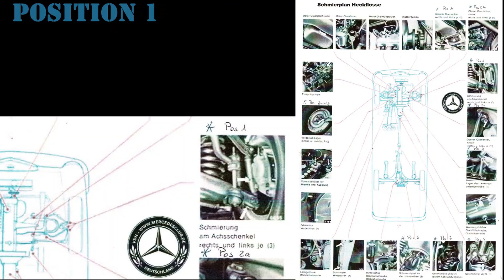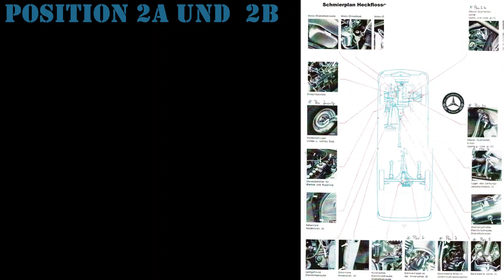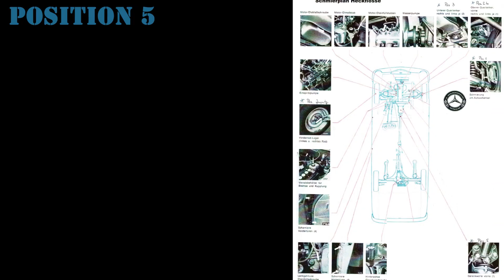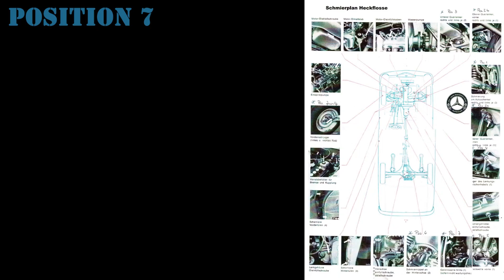Abschmieren Fahrwerk [Technik MB W110 200] - #3 Oldtimer-Klassiker-Inspektion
In unserer Oldtimerwerkstatt führen wir Servicearbeiten, Oldtimer Inspektionen und Restaurierungen durch für den Ponton, den 190SL, die Heckflosse, den W108, die Pagode und den R107 oder C107.  Informieren Sie sich hier über unsere Klassiker Inspektion

Inhalt:
00:18 Benötigtes Werkzeug
00:52 Nr.1 - Schmierung Achsschenkel oben … mit Wechsel des Schmiernippels
02:36 Nr.2a und b - Oberer Querlenker
03:06 Nr.3 - Unterer Querlenker
03:32 Nr.4 - Lager des Lenkungszwischenhebels
03:54 Nr.5 - Gelenkwelle vorne
04:15 Nr.6 - Schmiernippel Hinterachse
04:50 Nr.7 - Gelenkwelle Mitte (in diesem Fahrzeug nicht vorhanden)
05:06 Fettkappe des Radlagers kontrollieren

Produziert von Lafrig Othmane - August 2019

Wir freuen uns über jeden Hinweis für eine Verbesserung und alle Fragen werden beantwortet!

Tragen Sie sich bei uns auf der Homepage für die Nacht der offenen Werkstatt ein, damit auch Sie im Mai zu unserem jährlichen Firmenevent eingeladen werden.

Vom VDH (Verein deutscher Heckflossenfreunde) haben wir den Abschmierplan entliehen. Der VDH ist DER Verein der sich um die Heckflossen kümmert und um angrenzende Mercedes Fahrzeuge. Wir raten jedem Kunden der eine Flosse fährt oder andere älter Mercedes ... WERDET MITGLIED, den dieser Verein bietet sehr viel Informationen, Teile und eine tolle Community! Wir selber sind seit Jahren Mitglied.